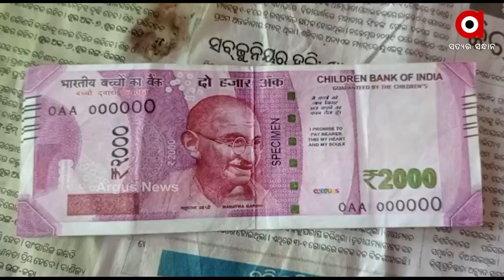ଜାଲ ନୋଟ କାରବାର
ଚାନ୍ଦବାଲି ବଜାରରେ ପୁଣି ସକ୍ରିୟ ହୋଇ ଜାଲ ନୋଟ କାରବାର । ପୂର୍ବବର୍ଷ ଜାଲ ନୋଟ କାରବାରରେ ମତେ ବଜାରରେ ୨ ଜଣ ଗରଫ ହୋଇଥିଲେ । ଆଜି ପୁଣି ଜଣେ ଫଳ ବ୍ୟବସାୟୀଙ୍କୁ ୨ ହଜାର ଟଙ୍କା ଜାଲ ନୋଟ ଦେଇ ଠକି ନେଇଛନ୍ତି ଦୁର୍ବୁତ୍ତ